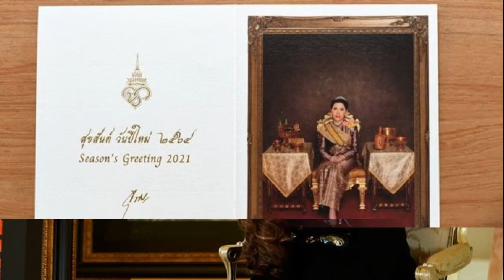นนนี่ลูกสาว แอน สิเรียม ตอบชัดเรื่องสถานะหัวใจ เมื่อถูกถามมีแฟนหรือยัง